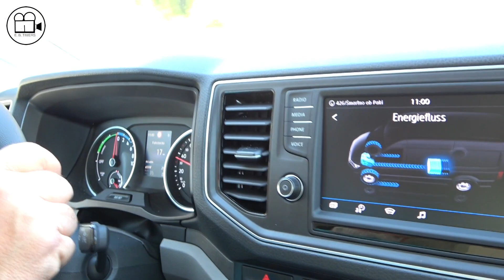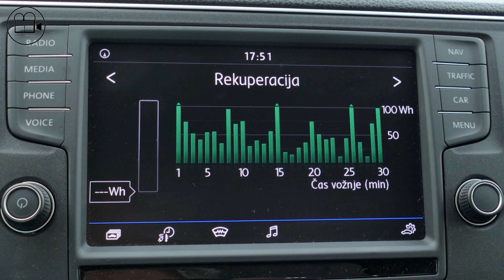MAN eTGE, dostavnik za prenatrpana mestna središča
Preizkusili smo električni MAN-ov dostavnik, ki je namensko zasnovan za razvoz blaga v mestnih središčih. Tam kjer vozi, ne povzroča dodatnih emisij v zrak, poleg tega pa je precej manj hrupen, zato sme voziti tudi v tako imenovanih brezemisijskih conah. Po nekaj dneh v njegovi družbi ugotavljamo, da je zadani nalogi dorasel, čeprav ima na prvi pogled kratek doseg. Ta video je samo uvodnik k širšemu članku, ki ga boste lahko prebrali v junijski številki revije Mehanik in voznik. Ta je na voljo na večjih Petrolovih bencinskih servisih.